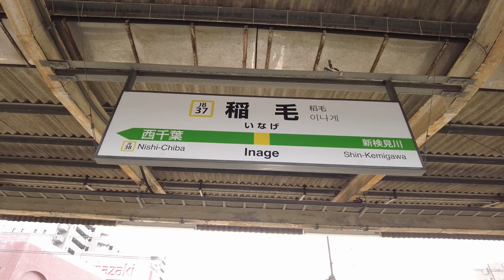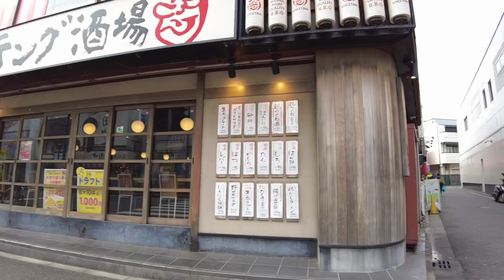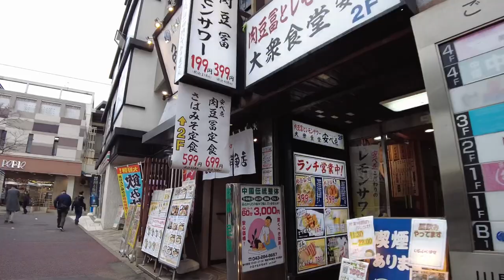JR総武線 稲毛駅周辺を歩く Take a walk around Inage Station on the JR Sobu Line 2022.3.23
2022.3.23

JR総武線、稲毛駅周辺を歩きました。
稲毛駅は千葉県千葉市稲毛区にあります。
二駅先は千葉駅で、近くの京成稲毛駅までは徒歩10分です。
東口も西口もお店が沢山あり、駅前は栄えている印象でした。

I walked around Inage Station on the JR Sobu Line.
 Inage Station is located in Inage Ward, Chiba City, Chiba Prefecture.
 Chiba Station is two stations away, and the nearby Keisei Inage Station is a 10-minute walk away.
 There are many shops at both the east and west exits, and I had the impression that the station front was prosperous.

Caminé alrededor de la estación Inage en la línea JR Sobu.
 La estación de Inage está ubicada en el distrito de Inage, ciudad de Chiba, prefectura de Chiba.
 La estación Chiba está a dos estaciones y la cercana estación Keisei Inage está a 10 minutos a pie.
 Hay muchas tiendas en las salidas este y oeste, y tuve la impresión de que el frente de la estación era próspero.

我在JR总武线的稻毛站附近走了一圈。
 稻毛站位于千叶县千叶市稻毛区。
 千叶站距离酒店有两个车站，附近的京成稻毛站距离酒店有 10 分钟的步行路程。
 东口和西口都有很多商店，给人的印象是站前很繁华。

JR소부선, 이나게역 주변을 걸었습니다.
 이나바역은 지바현 지바시 이나모구에 있습니다.
 두 역 앞은 지바 역으로, 인근 게이세이 이나모역까지는 도보로 10분이 소요됩니다.
 히가시구치도 니시구치도 가게가 많이 있어, 역전은 번창하고 있는 인상이었습니다.

18:42  向原公園
21:57  稲毛病院
30:28  稲毛図書館
31:23  仲よし公園
39:22  小仲台公園
01:11:04  京成稲毛駅
01:16:10  稲毛児童公園